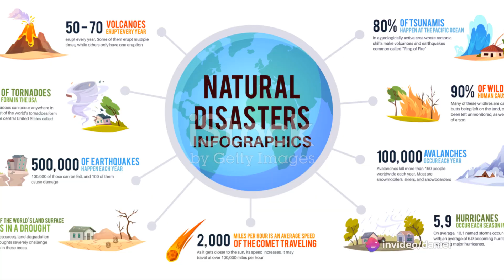Tragic Bali Landslide: An Australian Couple's Story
In this video, we delve into the heartbreaking tragedy that struck Bali, involving the unfortunate passing of an Australian woman and her partner in a devastating landslide. Join us as we explore the details of this incident, its impact on the community, and the necessary precautions to prevent such occurrences in the future.

Your support by liking and sharing this video is greatly appreciated as we raise awareness about this unfortunate event. Let's come together to honor the memory of the lives lost and advocate for safety measures in at-risk areas.

OUTLINE:

00:00:00 Paradise Lost
00:00:21 Lives Cut Short
00:00:43 The Deadly Downpour
00:01:02 Tragic Discovery
00:01:20 Importance of Safety
00:01:40 Need for Travel Insurance
00:01:50 The Unpredictability of Life
00:02:09 A Wake-Up Call